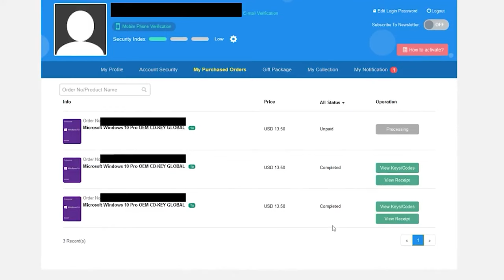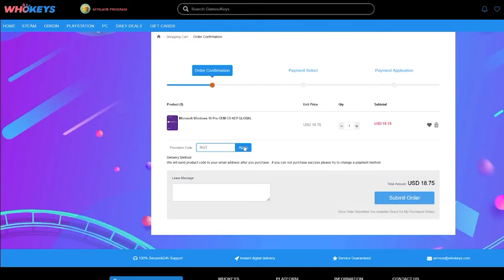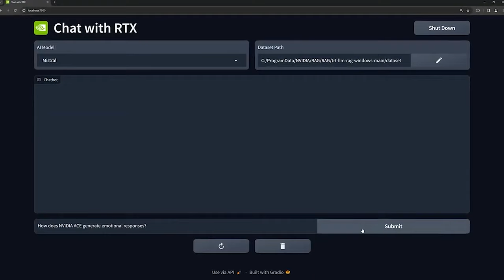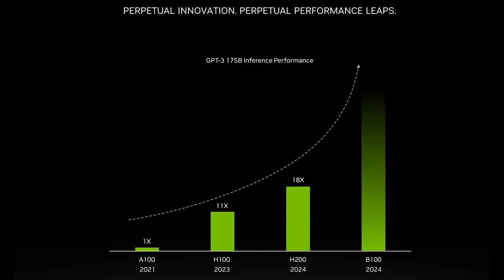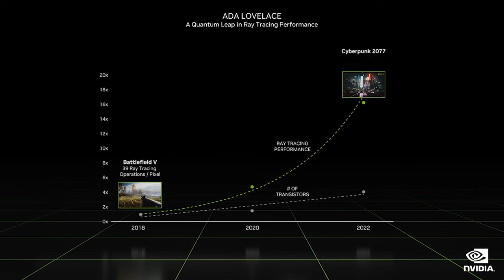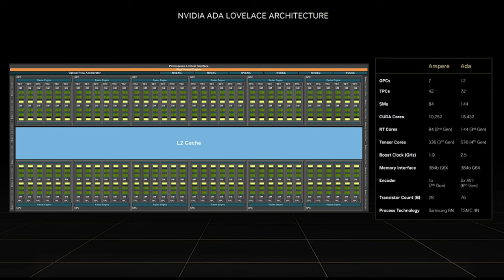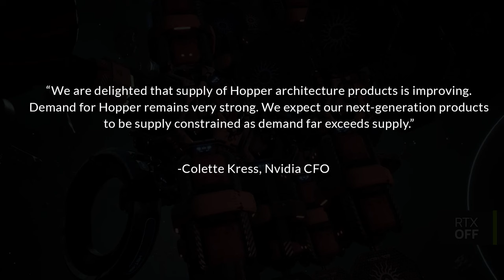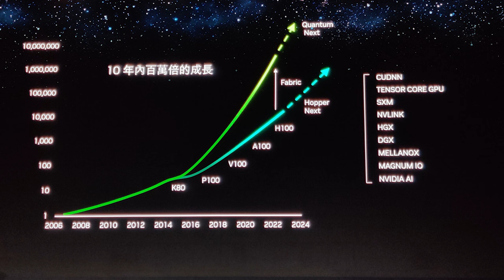Next Gen BLACKWELL GPU Performance Is INCREDIBLE Says Nvidia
Nvidia CEO Jensen Huang has discussed their next gen Blackwell GPUs in a recent interview, including everything from Blackwell's performance as well as the expected supply levels for these next gen GPUs. According to Jensen, Blackwell's performance is INCREDIBLE! Join us as we examine not only Jensen's recent comments on Blackwell's performance and the potential shortages it could face, but what this means for the RTX 50 gaming graphics card, and  not only their gaming performance, but also the ray tracing performance and of course - the all important architecture improvements and hardware specs.

Not too long ago, we did discuss what we've been hearing for the RTX 50 architecture and the specifications, so just what does this mean for RTX 50? And what does it mean for Nvidia's battle against AMD? With RDNA 4 expected to be mid range ONLY, so the next gen of graphics cards is going to be very interesting.

0:00 Start
0:02 Blackwell performance
6:55 Blackwell shortages?